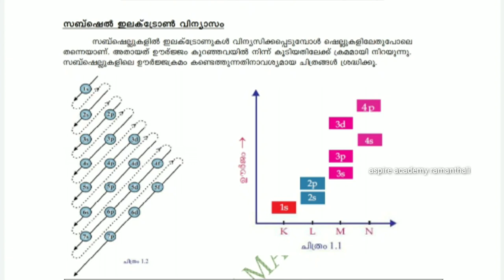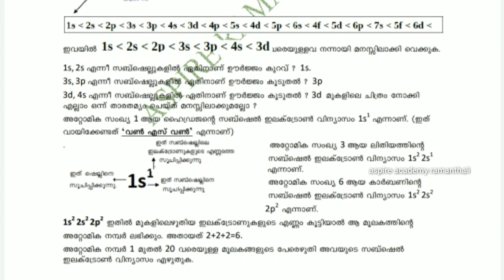Chemistry class std 10 kerala syllabus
electron arrangement in orbitals